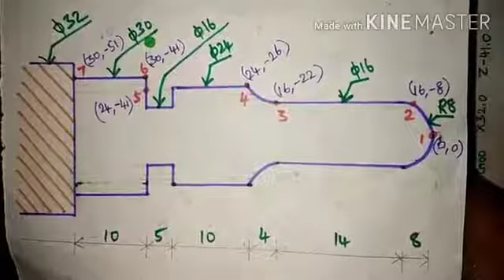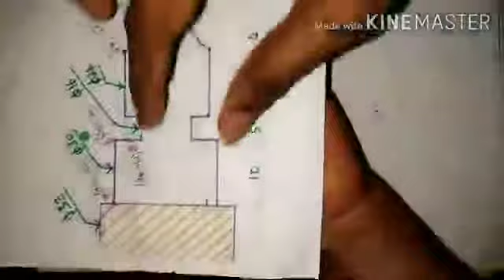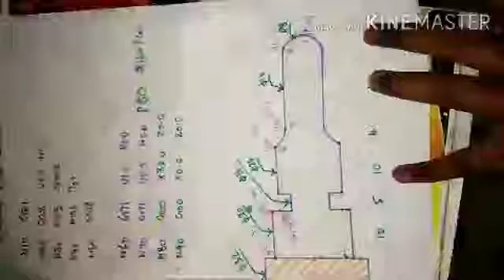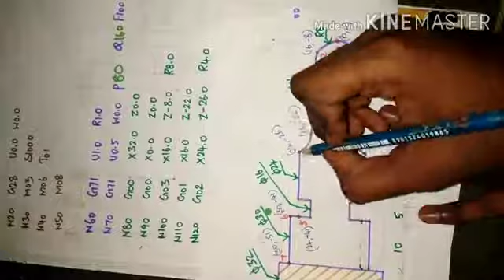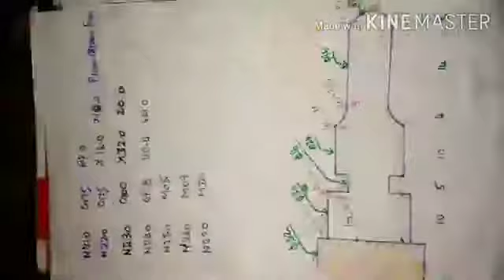EX-7 linear and circular interpolation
CNC LAB